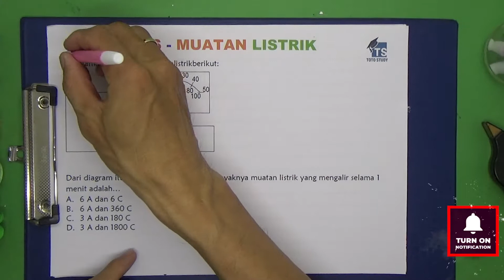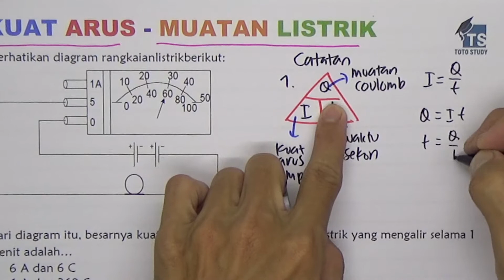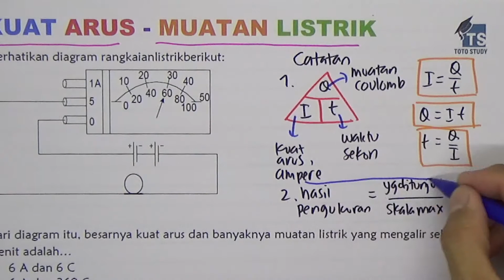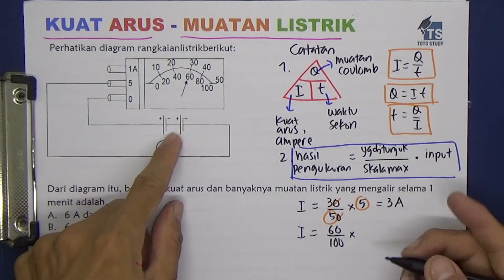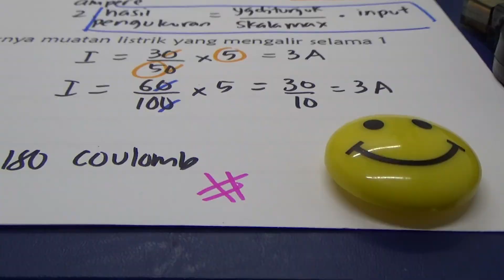Kuat Arus Muatan Listrik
Kuat Arus Muatan Listrik ada di pelajaran IPA kelas 9 kurikulum 2013.  Akan diperdalam di SMA di pelajaran Fisika.
Simak videonya
Semangat belajar semuanya

Softwares :
Adobe Premiere Pro
Adobe Photoshop